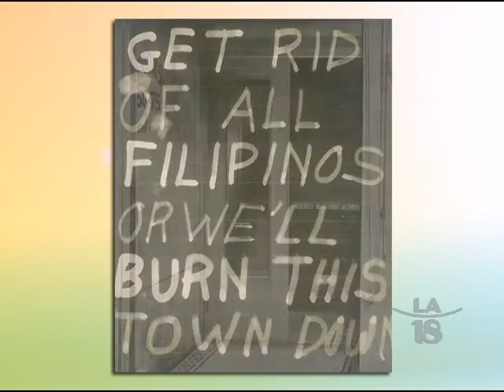Historical Factors on Filipinos Claiming Identity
After the Philippine-American War of the 1900s, Filipinos were subjected to the influence of American government & culture, which resonates to contemporary times. A panel of professors--Carolina San Juan, JP De Guzman, Carol Ojeda-Kimbrough, & Dr. Enrique de la Cruz--explores the historical events & factors surrounding the Americanization of Filipinos.